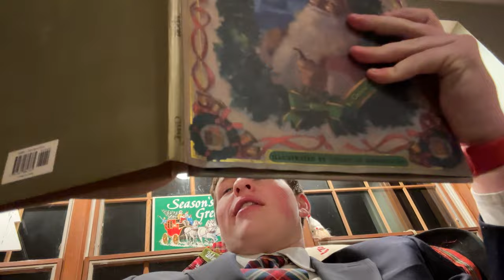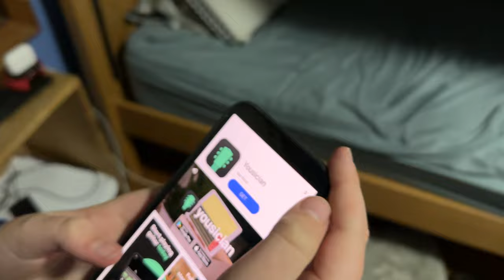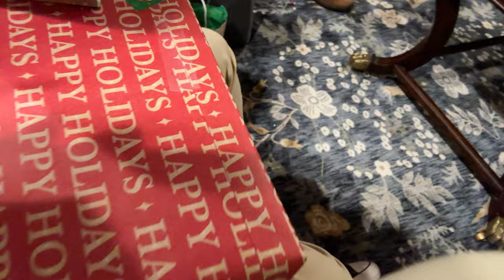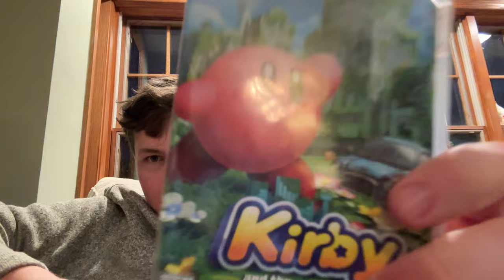Christmas Vlog 2022!!